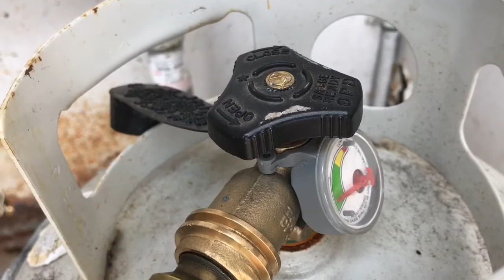CTM 310: ITS NOT FREYJASDAY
It's MOONSDAY not FREYJASDAY

and

Site: VIKING CAMP
Camper Name: VALASKJALF
Motorcycle: 1979 Honda XL500s
CarlTheMadman
Kaslo, BC
v0g1m0